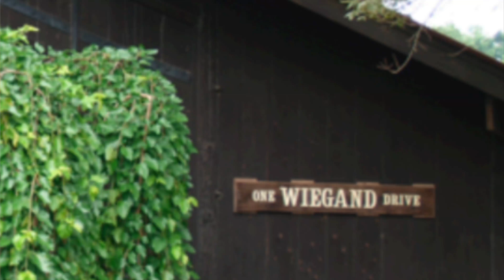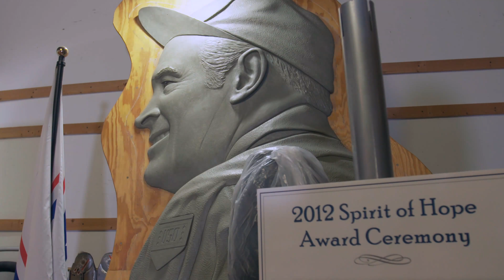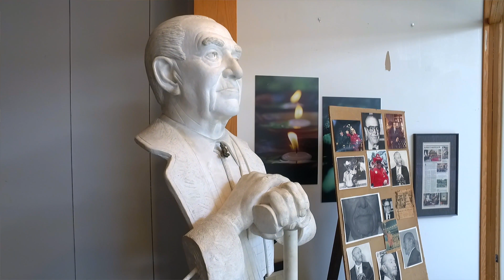The Art Of Shopping; Using Sculpture to Save a Mall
In this edition of Schankman's St. Louis, we go mall walking with local sculptor Don Wiegand, who has moved his studio to Chesterfield Mall. The management invited him to move into a vacant clothing store, hoping to give shoppers a new reason to visit the financially troubled mall.  But they got more than they bargained for when he also brought along his collection of antiques and tropical plants too.